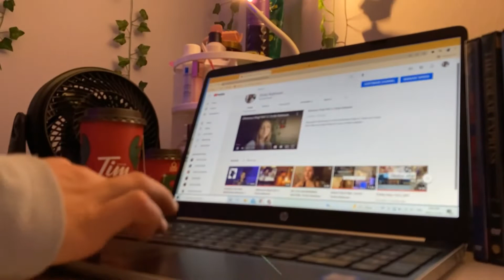my normal after school routine WITHOUT dance | Emily Robinson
after school routine! Sorry for the shorter videos I will try to be as active as possible this month!! I hope you guys enjoy :)